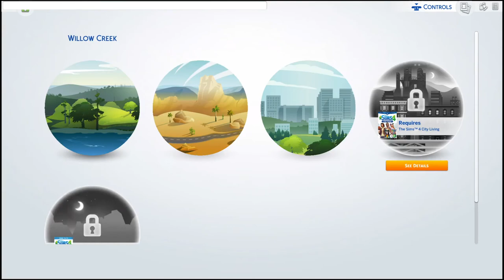xVEN0Mxi's Live PS4 Broadcast